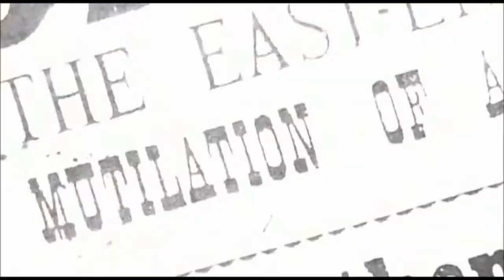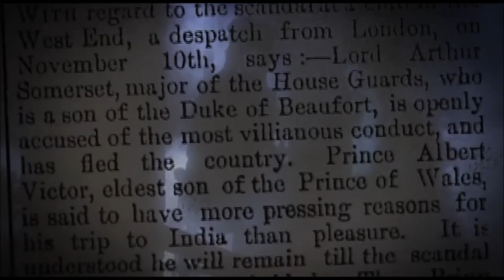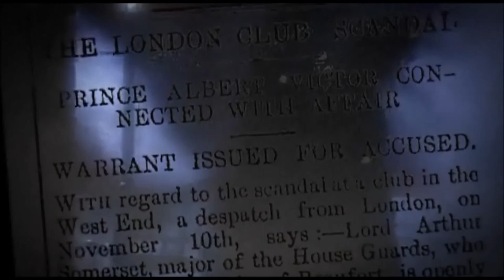Jack The Ripper - Documentary